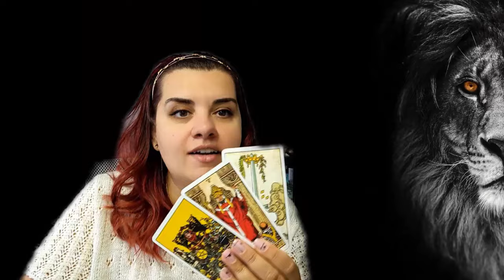♑️ CAPRICORN ce îți rezervă LUNA NOUĂ în LEU și PORTALUL REGAL al LEULUI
♑️ CAPRICORN 🔮 IULIE 🧿 TAROT

Ritual pentru Luna Noua 00:00
Ritual pentru Portalul Regal 08:50
Avertismente Tarot 17:35

Această citire de tarot este pentru cei care au zodia, ascendentul sau Luna natală în ♑️ CAPRICORN. Citirea este extrem de detaliată si vine cu previziuni pentru luna nouă in Leu care are loc pe data de 4 August și Portalul Leului care va avea loc pe data de 8 August.

Dacă apreciezi misticismul și dorești să explorezi acest domeniu fascinant, atunci acest canal este pentru tine! Nu uita să te abonezi pentru a fi mereu la curent cu citirile de tarot lunare, cu bonusurile, etalările interactive  și cu noutățile din lumea spiritualității. 🌙

🧿 Zania 🧿